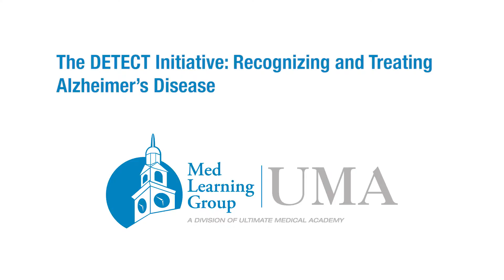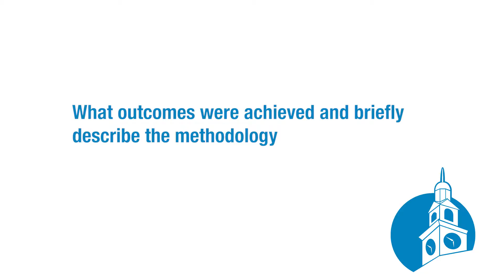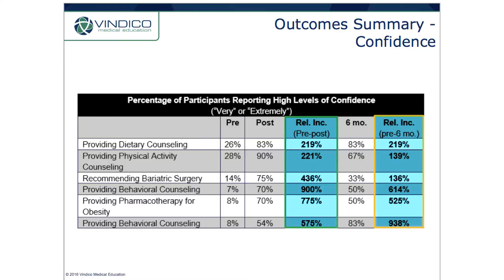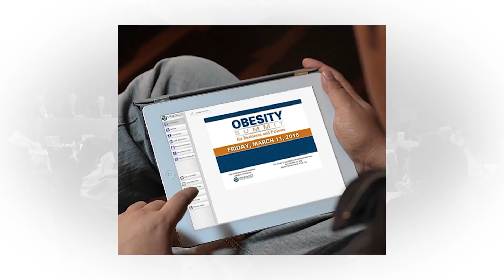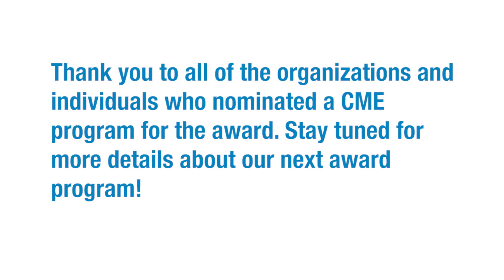Global CME Impact Award- Finalists Presentation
Presenting the finalists of the Global CME Impact Award: AXDEV Group, Vindico CME, Med Learning Group, and Vital SiMs.